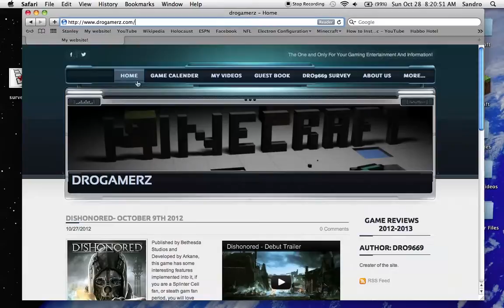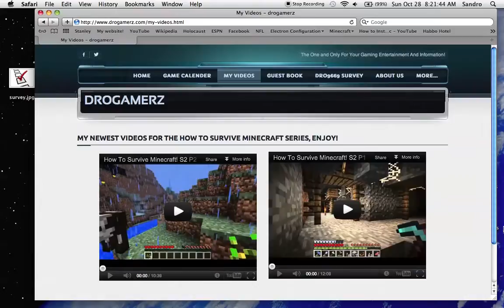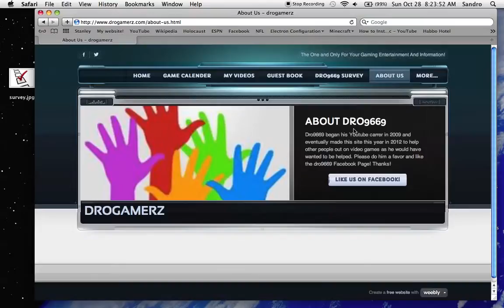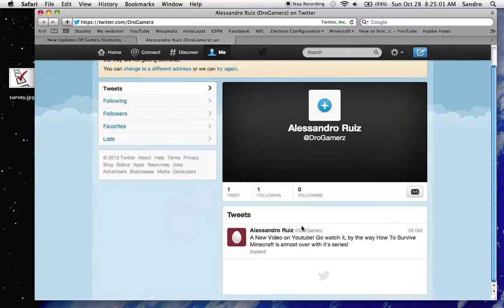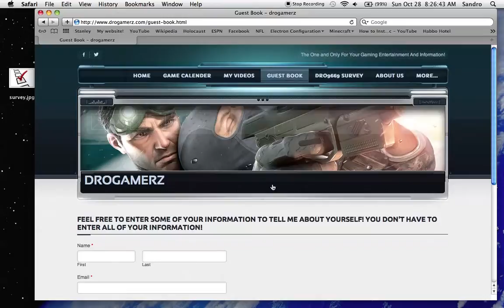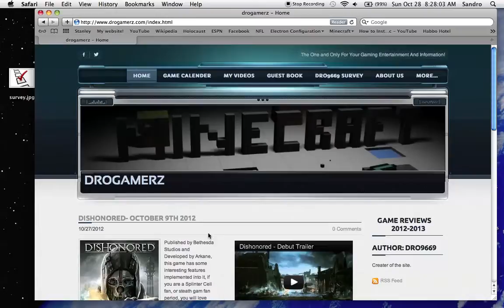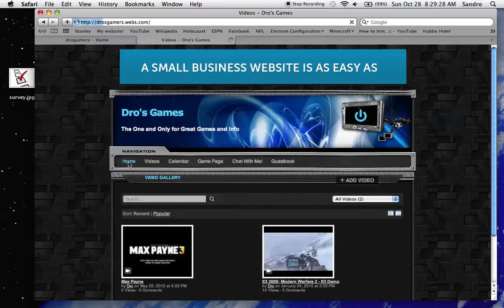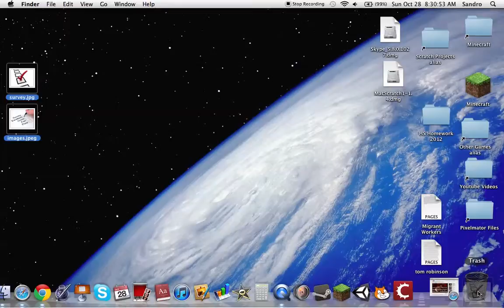MY NEW WEBSITE!(URL In Description!)